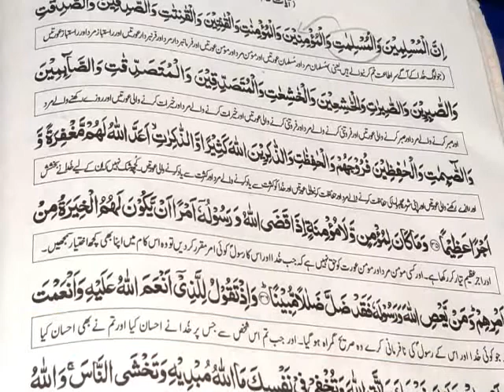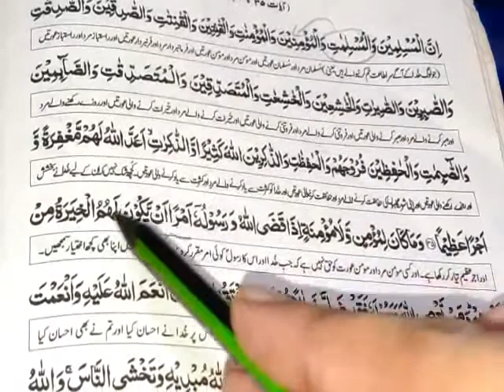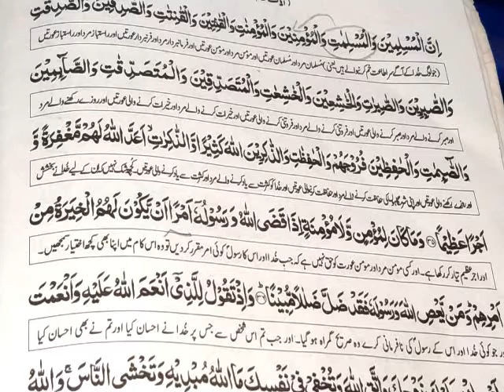دہم اسلامیات(الاحزاب آیت 35,36)